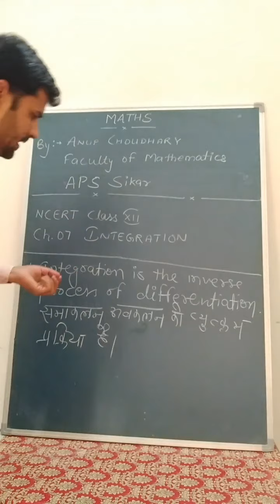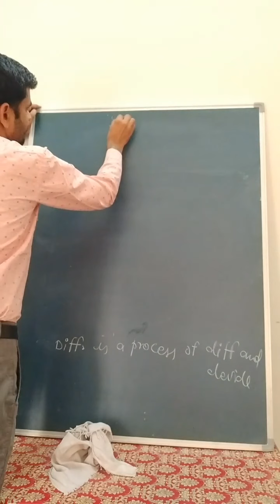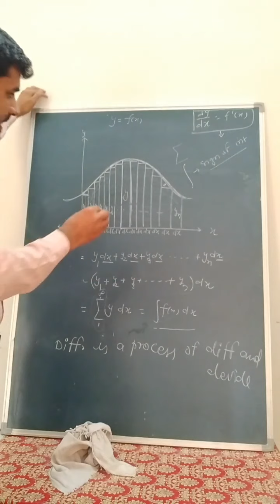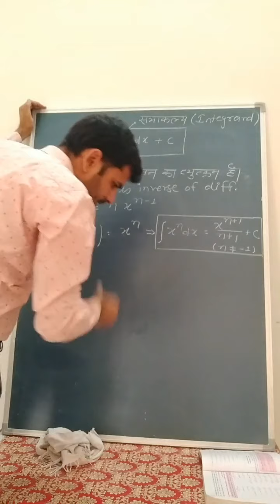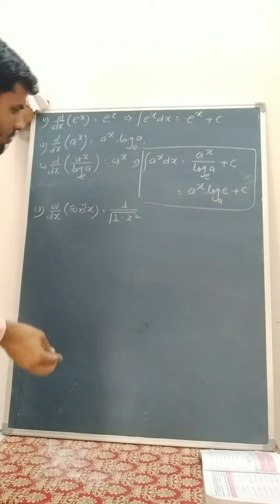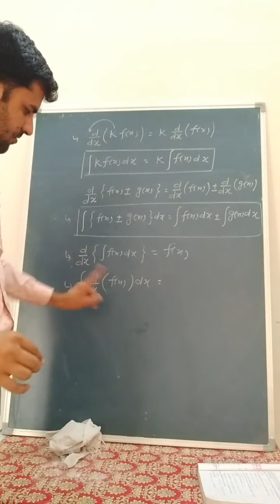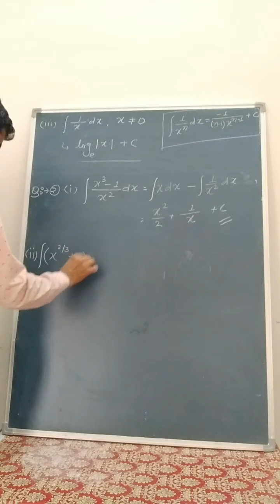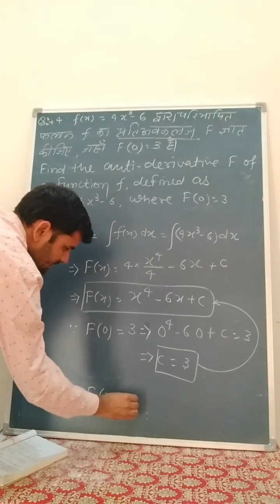Integration || NCERT || Class12th || Ch7-1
Dear Students,
Myself Anup Choudhary, faculty of mathematics, APS Science School, Sikar, presenting my 1st video "INTEGRATION"
This topic is very important for board exam and competitive exam as well. This topic carries 12 marks in RBSE class 12th exam.
Watch carefully and clear of your doubts by continue classes and send your doubts in comment section.